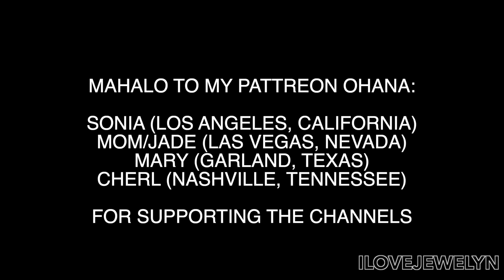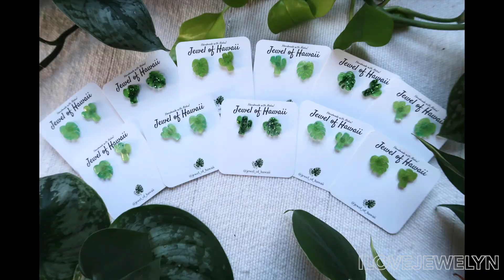Planting with Jewelyn: Back in Tanzania unplugged | week 138 | ILOVEJEWELYN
Aloha everyone!

Back with another Thursday check in! Due to no wifi access here it's a few days late. Enjoy!

3655 S Durango Drive #29